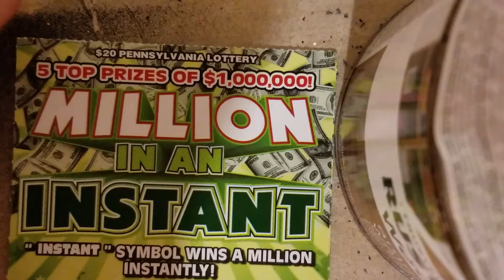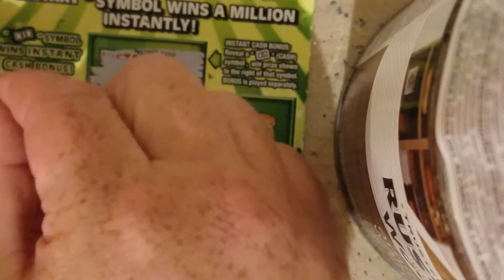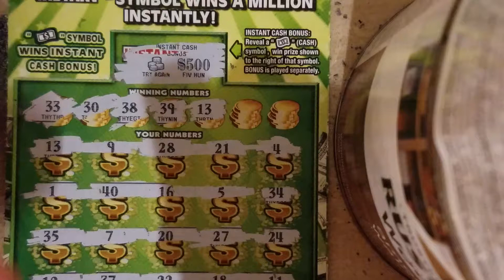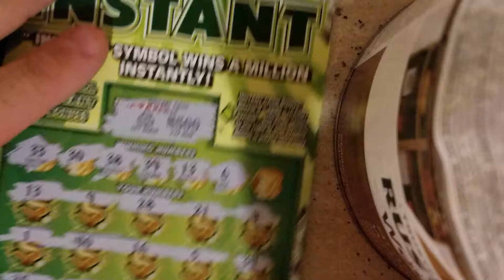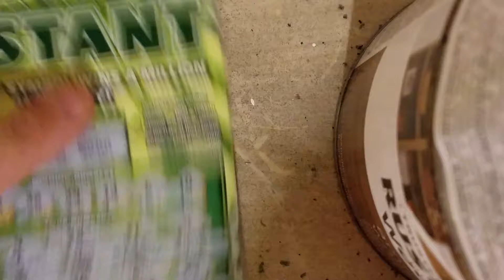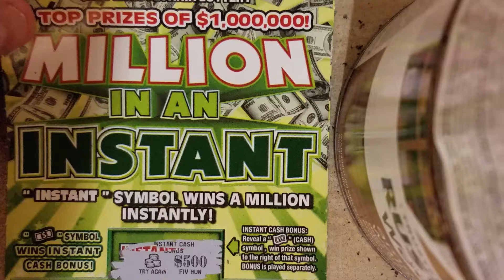NFL halftime PA LOTTERY scratch off! MILLION IN AN INSTANT!